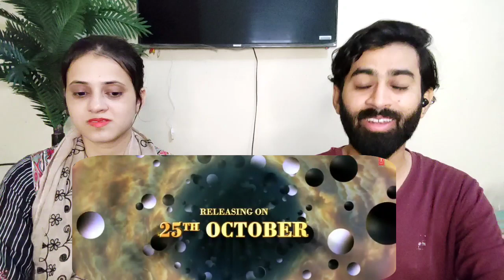HAANIYA VE song ! Pakistani Reaction |Thank God| Jubin Nautiyal | Ajay, Sidharth,Rakul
UF_Reaction

credits
channel name:T-Series